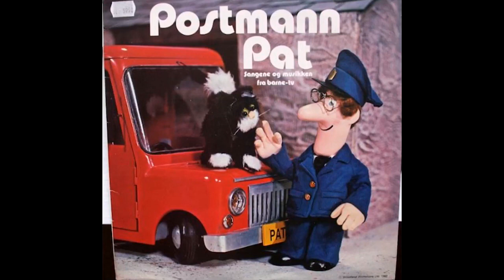Postmann Pat - Rundtur i Dalen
Sang fra kassetten med med soundtracket fra serien.

Produsert av Bryan Daly og Sven lange for Slagerfabrikken A/S i samarbeid med Post Music.

Utgitt i 1984.

Slagerfabrikken A/S eier alle rettigheter.